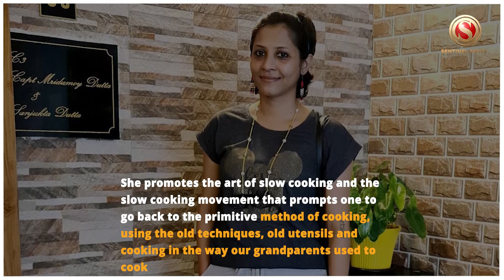Sanjukta Das A Cuisiner with an eye on nutrition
Being married into an army family, two things became very common for Sanjukta Das, the first one was to entertain guests and the second was food. That was how her interest in food developed and she went on to present Assamese cuisine to the world. Cooking became a therapy and a passion for her and she confidently says that Assamese cuisine is one of the healthiest foods.